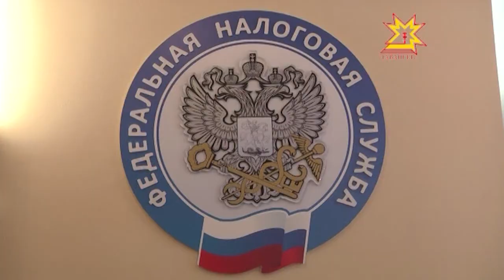Брифинг в налоговой. Декларационная кампания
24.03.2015 На то, чтобы отчитаться о своих доходах у россиян остается чуть больше месяца. 30 апреля заканчивается срок подачи налоговых деклараций.